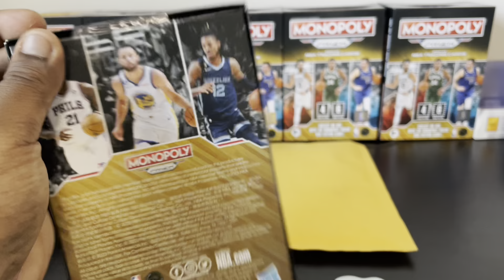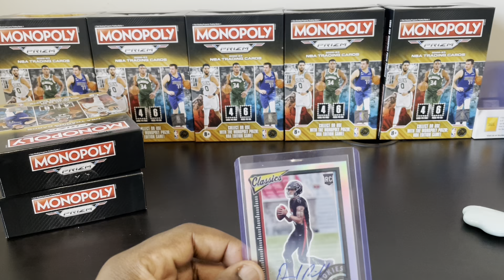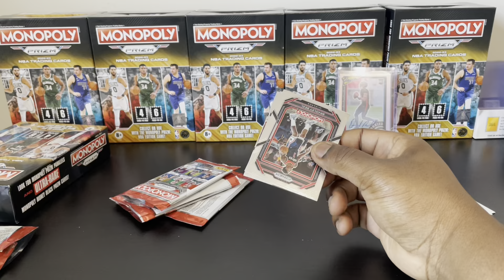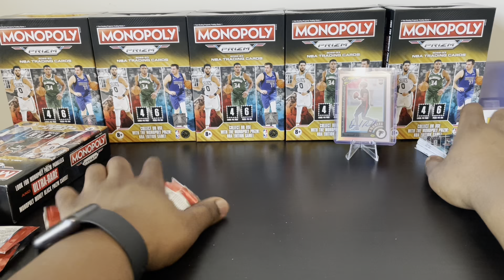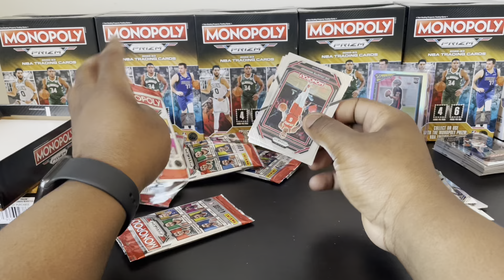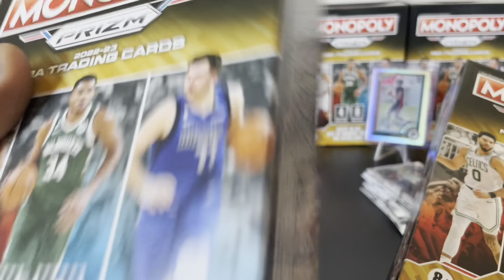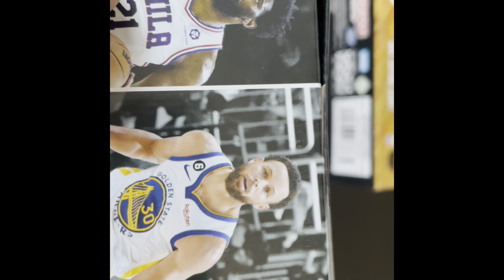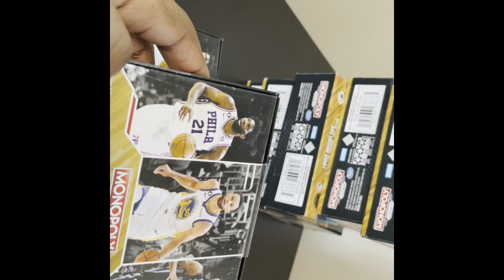2022-23 Prizm Basketball Monopoly Blaster Booster Box ⚠️ Watch before buying RESEALED BOX RETURN ⚠️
Our channel is about sports cards and We cover lots of cool products such as, sports Card boxes reviews and we go sports Card hunting every week.